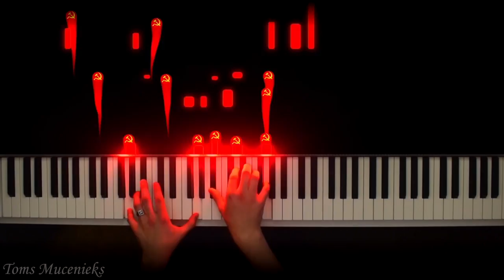Cheeki Breeki Meme Compilation 5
In Soviet Russia, even the pigeons drink VODKA!

None of the clips used in this compilation belong to me.

Celebrities Featured:

Wolfychu.

Moskau (Dopedrop Remix) by Dopedrop (Original song by Dschinghis Khan).

Russian National Anthem (Piano Remix) by Tom Mucenieks.